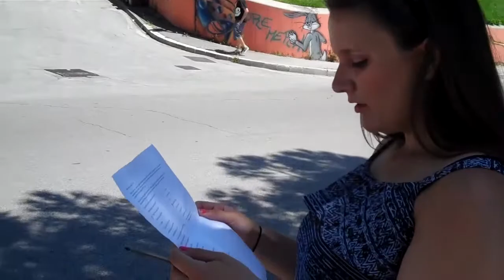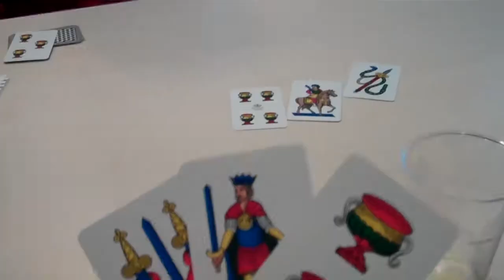Last Night in Macerata: 7 June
Wifi troubles made this late.